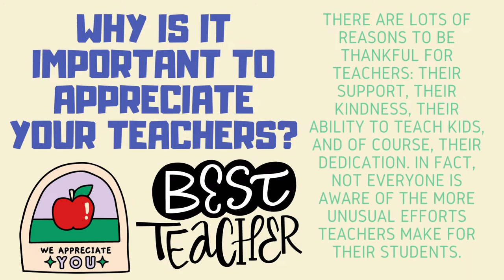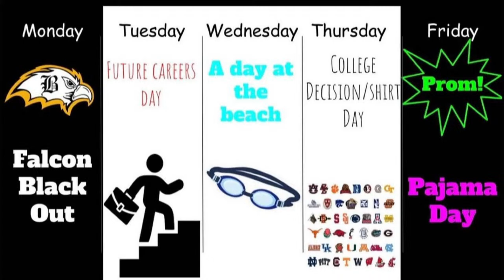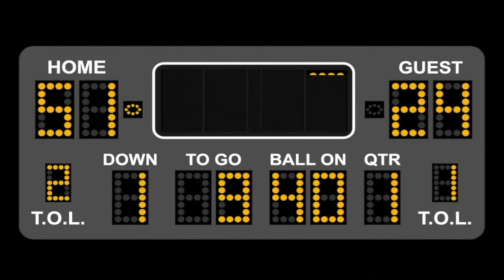Morning Announcements 5/10/23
Scroll towards end for announcements